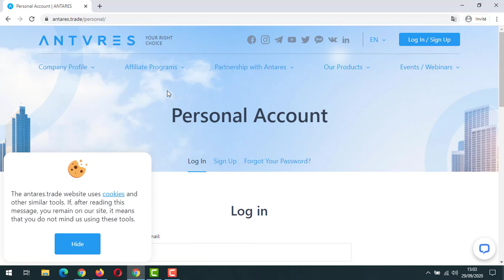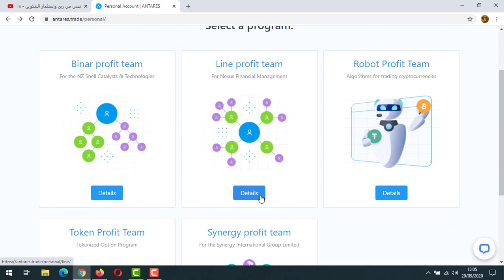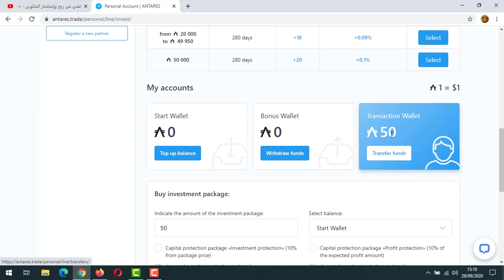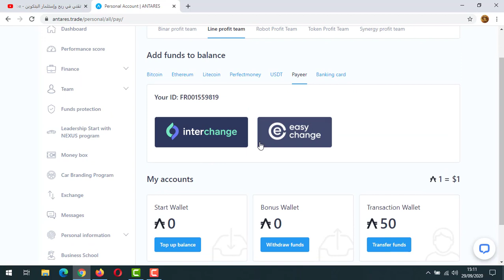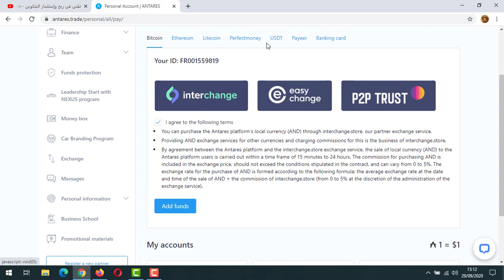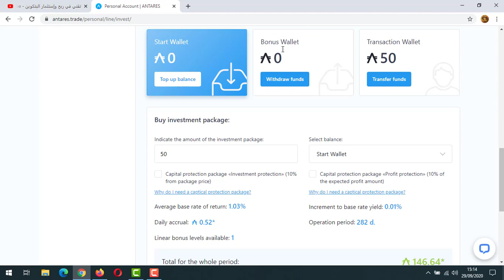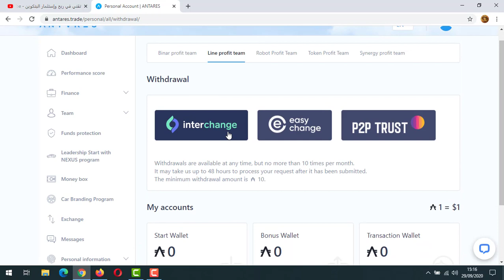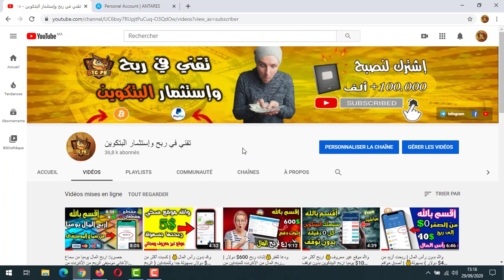ودعا للفقر💰 بسهولة يمكنك ربح أكثر من (1000$) دولار من موقع Antares.trade - الربح من الأنترنت 2020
طريقة جديدة وحصرية لربح المال بسهولة كسب أكثر من 1000 دولار
🔻رابط التسجيل :

🔻أكبر مواقع ربح عملة البيتكوين الصادقة :
أفضل بنك إلكتروني لإنشاء حساب بسهولة :
كيفية الربح من الأنترنت /  طرق الربح من الأنترنت /  ربح المال 2020 / ربح المال من الهاتف / الربح من الأنترنت 2020

ربح المال من الأنترنت / كيفية الربح من الأنترنت / بيتكوين / المال / paypal / أمين رغيب / ربح من الأنترنت / الربح من الأنترنت بدون رأس المال

الربح من الانترنت / الربح / ربح المال/ ربح المال من الانترنت / الربح من اليوتيوب / الربح من النت / العملات الرقمية  / طرق الربح من الانترنت.